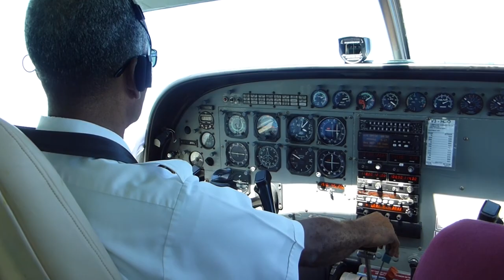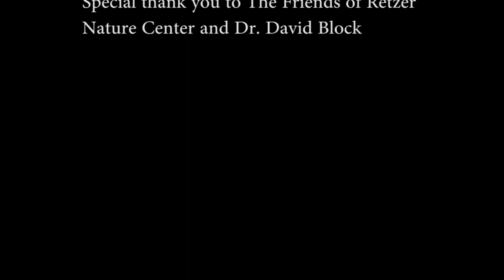Friends of Retzer Nature Center - Belize Trip Video 2014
Join the Friends of Retzer Nature Center as they tour the country of Belize (January 2014)! Highlights include: The Programme for Belize's La Milpa and Hill Bank field stations, three Mayan archeological sites (including Tikal in Guatemala), and snorkeling at the barrier reef (including a sighting of a manatee).